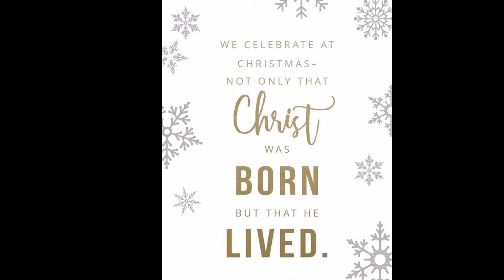First Time PRANK to Habibiii| Lemon Prank| Nagalit Siya| Vlogmas#14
first prank call
first prank in the office
first prank ever
first prank jim pulled on dwight
first prank in history
first prank in bhutan
first prankster on youtube
first prank show
first prank video
first april prank
first anniversary prank
first look prank arizona
april first prank toolkit extension
april first prank ideas
april first prank extension
arti first prank
the first prank call
the first prank
the first prank channel
first fire prank box
first look prank best man
first look brother prank
first look bride prank
my first fire prank box
sofia the first bubble prank
my first vape prank box
sofia the first bubble prank full episode
b praak first song
first clown prank
first ever prank call
first health prank call
family guy first prank call
first digits to prank call
first dates scratch card prank
prank call first 3 numbers
first dates prank
first look prank dinosaur
first gold digger prank
first annual national prank day
sofia the first prank day
sofia the first prank day full episode
fart on first date prank
walk the prank first episode
prank encounters first episode
my first fire prank
my first fire prank gift
my first fryer prank
my first fire prank gift box
baby's first fire prank box
my first fire prank pack
april first fools prank
first day of school prank familia diamond
first kiss prank gone wrong
first look groomsmen prank
first look prank on groom
chase utley first hit prank
first invisible prank
me first prankster
first jim prank
jamill first prank
what was the first prank jim pulled on dwight
first kiss prank
morgz first kiss prank
first look prank
first look prank video
first lyric prank
bride first look prank
first look best man prank
prank my first fire
ben phillips first prank on elliot
all of jim's pranks on dwight
first period prank
first response prank pregnancy test
first look photo prank
first world problems prank
first radio prank
first home run prank
first shampoo prank
first senior prank
first dates scratchcard prank
love at first sight prank
first day of school prank
first day of school prank cj so cool
first day of school prank we are the davises
first text prank
first start up prank
walk the prank first video
world's first prank
first day at work prank
april first pranks 2018